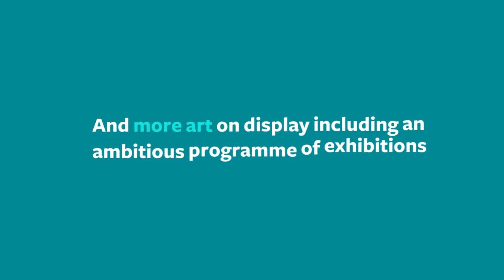Reopening our doors: Leighton House and Sambourne House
💎 Our museums reopen following the major Hidden Gem to National Treasure redevelopment project at Leighton House and conservation works at Sambourne House.

💸 Some of the new spaces at Leighton House will be accessible for free and you won't need to book, including the new Tavolozza Drawings Gallery featuring our opening exhibition 'A Life of Drawing: Highlights from the Leighton collection', the De Morgan Café and the chance to see the new 'Oneness' mural by Shahrzad Ghaffari.

Leighton House will reopen with two temporary exhibitions:

🎨 Artists and Neighbours: the Holland Park Circle
(15 October 2022 to 19 March 2023  - included with Leighton House ticket)
✏️ A Life of Drawing: highlights from the Leighton collection
(15 October 2022 to 19 February 2023 - free entry)

Other highlights include:

☕ New De Morgan Café overlooking the garden. New shop and facilities.
📚 New dedicated suite of Learning spaces.
💙 Oneness by Shahrzad Ghaffari - an 11-metre-high mural and the first contemporary artwork commissioned for permanent display in Leighton House.
🖼️ New permanent displays on Leighton, the history of the house and the Holland Park Circle of neighbouring artists’ studio-houses.
🏠 Reintegration of Leighton’s entrance hall and winter studio into the sequence of historic interiors.
♿ Step-free access to all public parts of the building.

We look forward to welcoming you back!